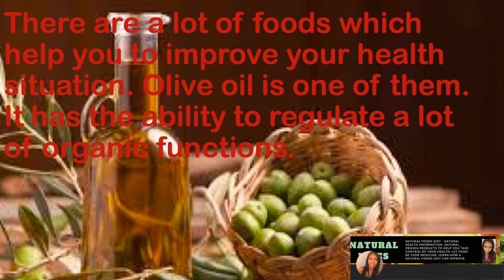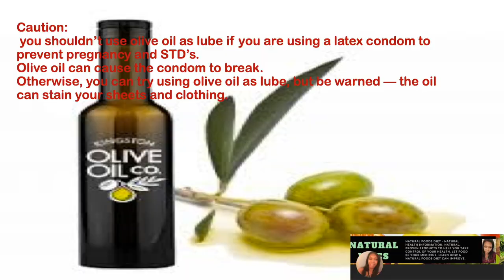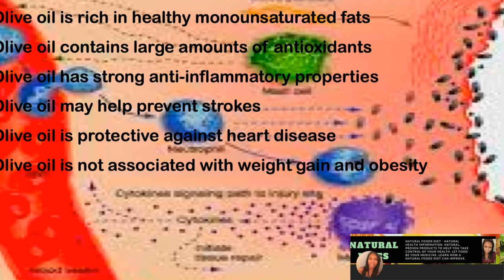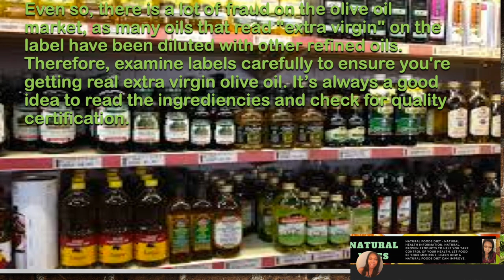Benefits of Olive Oil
This video is about Benefits of Olive Oil